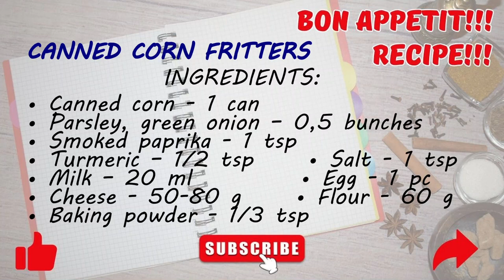THESE CORN FRITTERS MAKE THE PERFECT SIDE DISH, APPETIZER, OR LIGHT DINNER🔥 SOUNDS TEMPTING, RIGHT?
THESE EASY CORN FRITTERS ARE THE PERFECT SIDE DISH, APPETIZER OR LIGHT DINNER. ALL YOU NEED ARE A FEW INGREDIENTS: CORN, FLOUR, EGGS, MILK AND HERBS. SOUNDS TEMPTING, RIGHT?
Do you like fritters? By using the proposed recipe, you will add variety and please your loved ones with corn fritters. The usual ingredients for traditional fritters are used: wheat flour, egg, baking powder. Sweet canned corn and grated cheese are also added to the dough. Turmeric, paprika and parsley add their flavor notes. Simple, unusual and delicious!
DELICIOUS, try it!
BON APPETIT!

THANK YOU FOR STAYING WITH US!!! SEE YOU SOON!!
Click [cc] in the upper right corner of the video.  Then, in the same place, press the three dots - select AUTOMATIC SUBTITLE - then CHOOSE THE LANGUAGE.
so you don't miss new videos!!